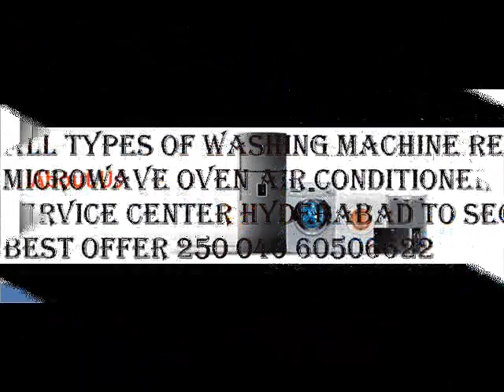Godraj TV LCD LED Service Center in Hyderabad Support Number :040-6050-6622